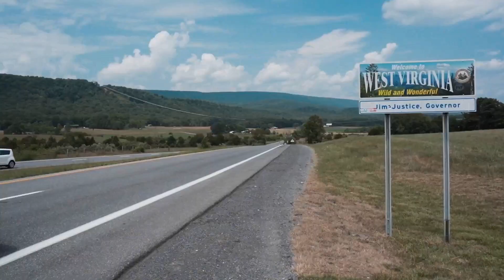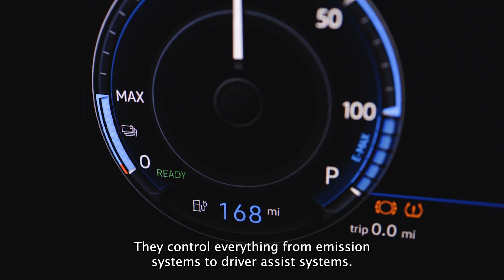Unveiling the Impact: Semiconductor Chips Driving Global Decarbonization | Infineon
Leading the way to a sustainable future! 💚

🍃 Our semiconductors play a critical role in a greenerfuture. They help minimize losses, enable higher performance devices and applications, and ensure responsible use of energy.

📺 Join six-time Emmy Award-winner John Holden in his Earth series as he searches for the keys to global decarbonization and dives into the world of semiconductors while visiting our sites in Austin, Texas, and Silicon Valley.

00:00 Intro
01:06 The Semiconductor
01:55 Applications
02:46 Infineon
04:04 Sustainable Intelligent Solutions
04:47 Austin Texas
05:18 Conclusion
06:10 Outro